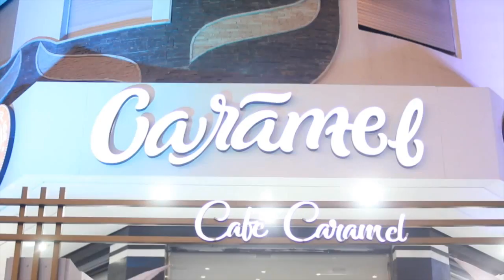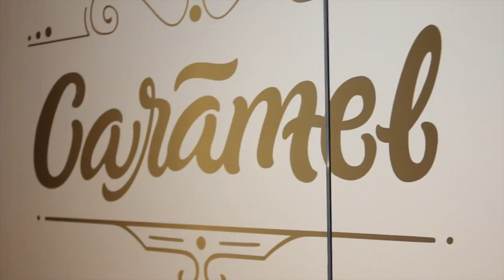مقهى "Ice Caramel" بدون تدخين يفتتح أبوابه أمام زواره بمدينة الجديدة...